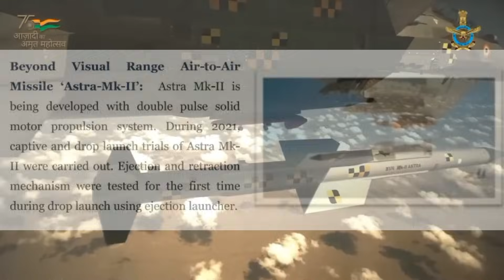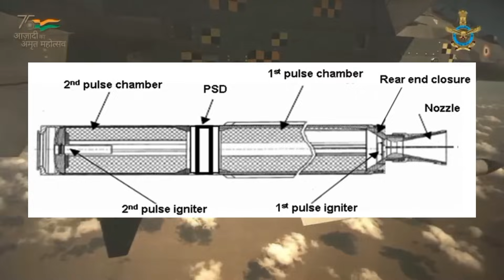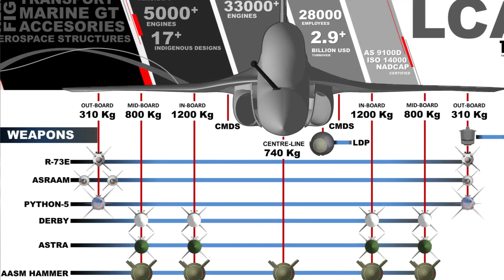Astra Mark 2 missile maiden flight test confirmed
Astra Mark-2 development & trial

Astra Mark-2 is the one missile whose trial was much awaited as it’s meant to dominate the Indian peninsula. While there has been no official confirmation on the maiden trial of Astra MK2 Astra Mk-II, multiple reports were there in the mid of the year 2022 for its expected trial which were never confirmed. Finally, MoD has confirmed in its annual report that during the year 2021, the captive & launch drop trials of the missile were conducted. During the trial ejection and retraction mechanism of the missile was tested for the very first time during the launch using ejector launcher.
Snippet from MoD Annual Report

In October 2022, during the press conference ahead of the Air Force Day a video was shared by IAF where we can a missile launched from SU-30 MKI. On the missile we can see its written “BVR MK-II Astra”. This is the first time the video of the launch has been released. A common ejector launcher ‘Astra launcher’, which was also tested along with Astra-II missile as per the images released by the IAF. The common ejector launcher is going to be used for all the missiles of Astra family.

In April 2023, DRDO has released a tender for the propellant casting and supply of casted dual pulse rocket motors for Astra Mark2. As per tender, the required quantity is 15 sets to be delivered within 8 months from the date of contract.

These 15 sets will be used for the assembling of Astra Mark2 missile which will be used for further testing from IAF fighter jets.

Now, that we know that Astra Mark-2 missile’s trial was conducted in 2021, this missile should be in its last stage of development. DRDO may conducted few more tests on Astra Mark2 before it is ready for production.

In September 2022, HAL has also showcased Astra Mark-II in the weapons list of LCA Tejas MK1A. Surprisingly the weapon was not listed under the future weapons category but under the weapons category which is integrated with the fighter jet.

Looking all these progress and updates, we can expect Astra MK-II development to complete in new few months.

Astra Mark2 specifications

Talking about Astra Mark2, it is a dual pulse variant of Astra Mark-I which borrows most of technologies from DRDO’s other successful missiles like Dual-Pulse motor from MRSAM & Seeker from Astra Mk1, which gives the missile a maximum range of 160+Km in a head-on chase and around 40 km in a tail chase mode. While Astra Mark-1 is a single pulse, smokeless solid fueled motor, the Astra Mark2 is going to be dual pulse missile giving it higher range. Astra Mk-1 is 3.6 m (12 ft) long with a diameter of 178 mm (7.0 in) and weighs 154 kg with maximum range of 110 km.

Astra Mark 2 will be a bigger missile with diameter of 190mm and weigh close to 175 kg.

Astra Mark2 vs AIM-20D & PL-15E

Astra Mark2 is comparable with the American AIM-120D – the latest variant of AMRAAM family & much better than the Chinese export variant of PL-15 which is PL-15E.

China has developed two variants of long range BVR missile which are PL-15E & PL-15 having maximum range of 145kms and 200kms respectively. The PL-15E is export variant & has been exported to Pakistan Air Force along with J-10C fighter jets.

PL-15E weighs close to 200kgs and has a range of 145 km. Clearly, the missile is heavier than Astra Mark 2 by almost 25kgs and still having lesser range. This indicates that Astra Mark 2 features superior technology than Chinese PL-15E missile.